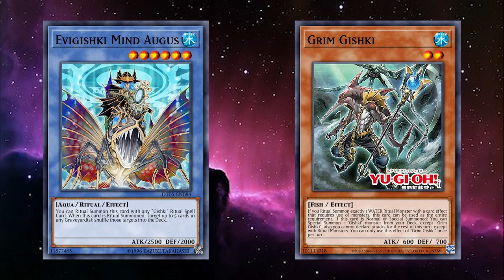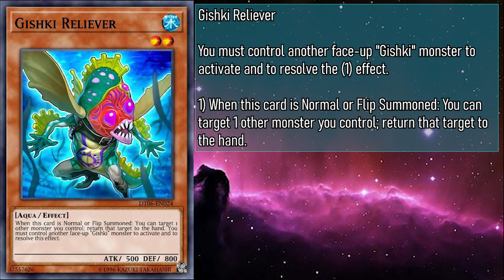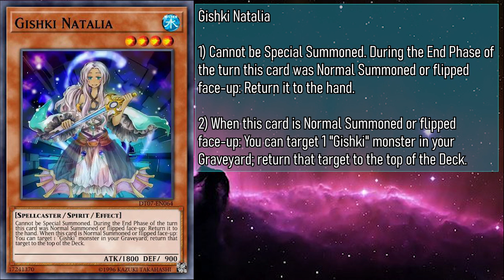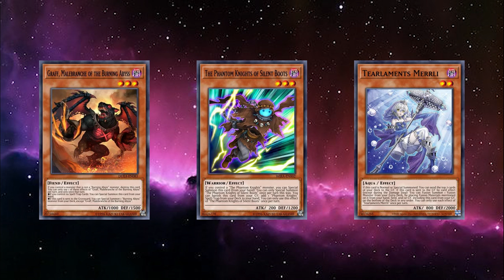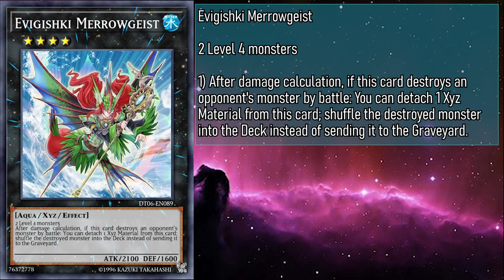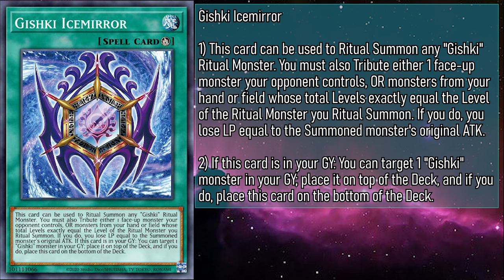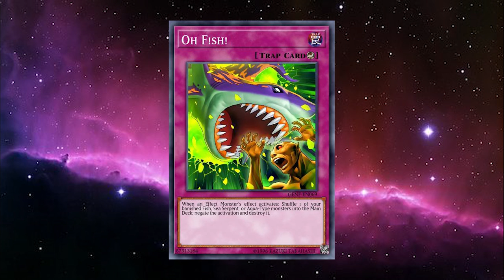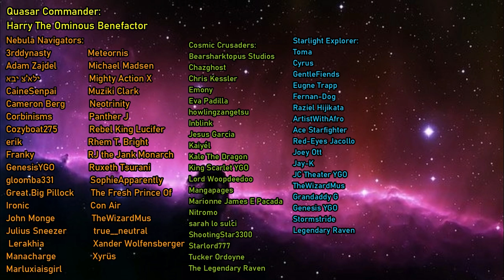Gishki Explained in 34 Minutes [Yu-Gi-Oh Archetype Analysis]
Alternate Title: Fish Are Friends. VERY good friends.
I Explain all of the Gishki cards in Yu-Gi-Oh! at time of recording, how they work individually and together, as well as synergies with other cards, You might even learn some trivia while you're here!
Hello Everyone! GoldenNova here! We're at a weird conflux where, last week, we talked about Nekroz, AND Photon Hypernova just released support for a theme that the Tier Zero Ritual Threat draws a lot of inspiration from, both in design and in the Lore, Gishki! This infamous Duel Terminal theme not only acted as a devious antagonist for Age 2.0, but was also a stealth terror at big events for it's ability to strip your hand of cards before you had any way of stopping them. But with some new card, will they be able to stand up to the modern metagame? Only one way to find out!
0:00 Intro
1:49 Gishki Orange Monsters
12:40 Gishki Ritual Monsters
19:46 Gishki Spells/Traps
27:08 Tech Cards
32:07 Outro